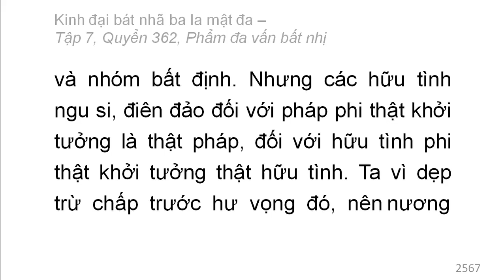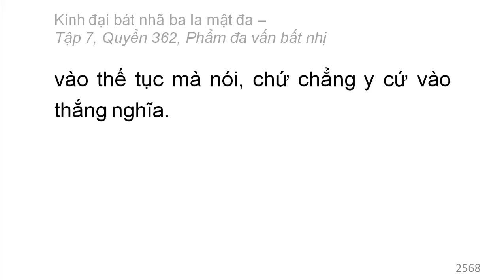Quyển 362: Kinh đại bát nhã ba la mật đa - Phẩm đa vấn bất nhị (rất hay) (362/600) (15)